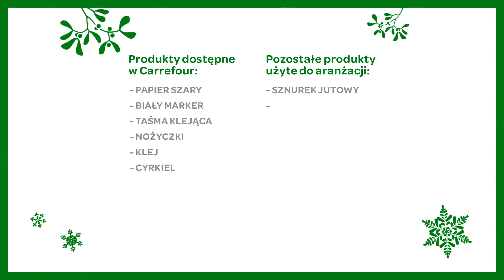Carrefour DIY Boże Narodzenie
Mała filmowa instrukcja, jak ciekawie można zapakować prezent dla najbliższych.